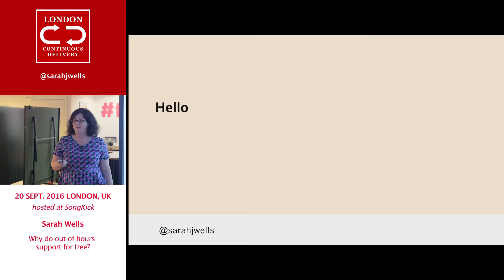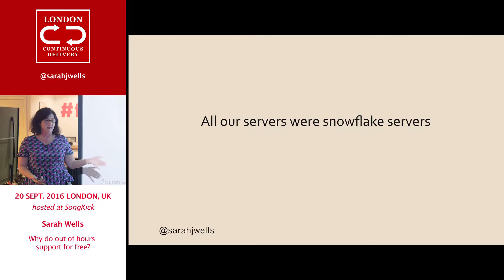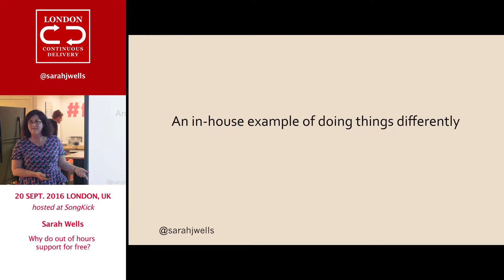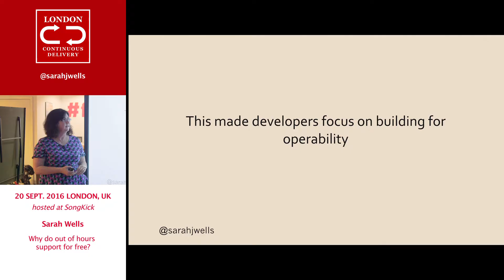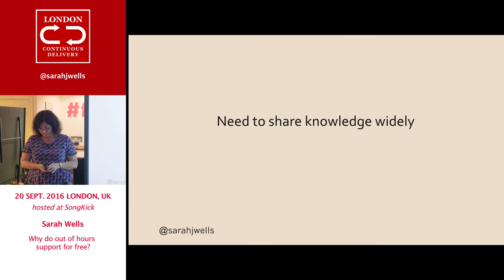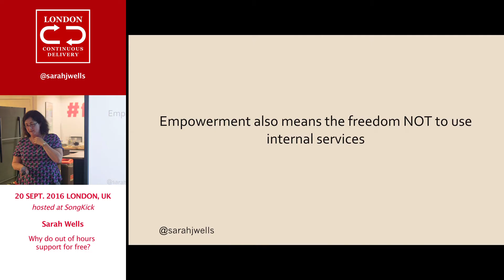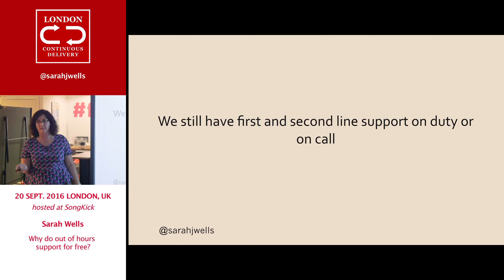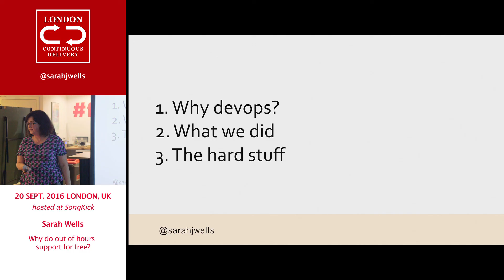Why would anyone do out-of-hours-support for free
Speaker: Sarah Wells
To successfully move to DevOps, you will need to change your company's culture in a lot of ways. If you have people in very distinct operations and development teams, how do you convince them about the benefits of closer collaboration and blurring of lines?
Why would operations let developers have production access? If it resulted in better monitored, better documented, more stable and resilient systems, maybe they'll accept the perceived extra risk.
Why would a developer accept being woken up at 2 am for no more money? If it means having the power to make more decisions about the tools, processes and software to use, maybe they'll be fine with that.
Over the last few years at the Financial Times, we've gone through this culture change, and I'm happy to share some of the problems we've faced and the solutions we've tried.

(Talk given at London Continuous Delivery meetup group, September 2016 - Continuous Delivery and Operability)